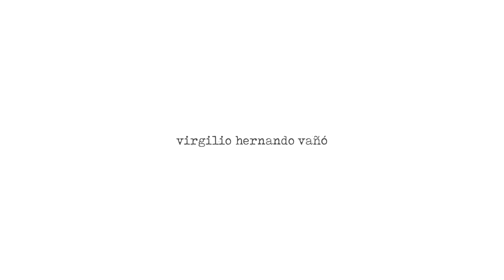"Semana Santa de Guadalajara", por Virgilio Hernando Vañó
El participante ofrece a través de imágenes un pequeño resumen de la Semana Santa de Guadalajara de la mano de la Cofradía de Nuestro Señor Padre Jesús de la Salud y María Santísima de la Esperanza Macarena